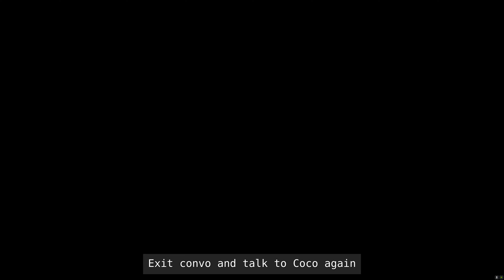How to level 1 Code Vein